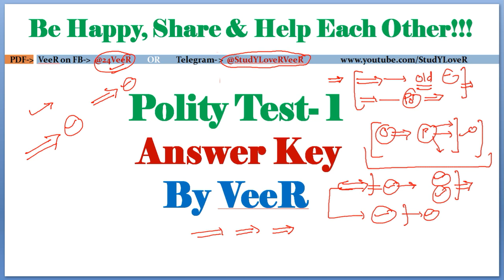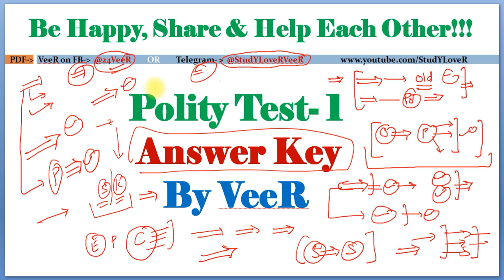Polity Test- 1- Answer Key By VeeR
Study Lover Veer Official App For Discussion PDF

PART I
Constitutional Framework
1. Historical Background
2. Making of the Constitution
3. Salient Features of the Constitution
4. Preamble of the Constitution
5. Union and its Territory
6. Citizenship
7. Fundamental Rights
8. Directive Principles of State Policy
9. Fundamental Duties
10. Amendment of the Constitution
11. Basic Structure of the Constitution
PART II
System of Government
12. Parliamentary System
13. Federal System
14. Centre–State Relations
15. Inter-State Relations
16. Emergency Provisions
PART III
Central Government
17. President
18. Vice-President
19. Prime Minister
20. Central Council of Ministers
21. Cabinet Committees
22. Parliament
23. Parliamentary Committees
24. Parliamentary Forums
25. Supreme Court
PART IV
State Government
26. Governor
27. Chief Minister
28. State Council of Ministers
29. State Legislature
30. High Court
31. Subordinate Courts
32. Special Status of Jammu & Kashmir
33. Special Provisions for Some States
PART V
Local Government
34. Panchayati Raj
35. Municipalities
PART VI
Union Territories and Special Areas
36. Union Territories
37. Scheduled and Tribal Areas
PART VII
Constitutional Bodies
38. Election Commission
39. Union Public Service Commission
40. State Public Service Commission
41. Finance Commission
42. National Commission for SCs
43. National Commission for STs
44. Special Officer for Linguistic Minorities
45. Comptroller and Auditor General of India
46. Attorney General of India
47. Advocate General of the State
PART VIII
Non-Constitutional Bodies
48. Planning Commission
49. National Development Council
50. National Human Rights Commission
51. State Human Rights Commission
52. Central Information Commission
53. State Information Commission
54. Central Vigilance Commission
55. Central Bureau of Investigation
56. Lokpal and Lokayuktas
PART IX
Other Constitutional Dimensions
57. Co-operative Societies
58. Official Language
59. Public Services
60. Tribunals
61. Rights and Liabilities of the Government
62. Authoritative Text of the Constitution in Hindi Language
63. Special Provisions Relating to Certain Classes
PART X
Political Dynamics
64. Political Parties
65. Elections
66. Electoral Reforms
67. Anti-Defection Law
68. Pressure Groups
69. National Integration
70. Foreign Policy
PART XI
71. National Commission to Review the Working of the Constitution